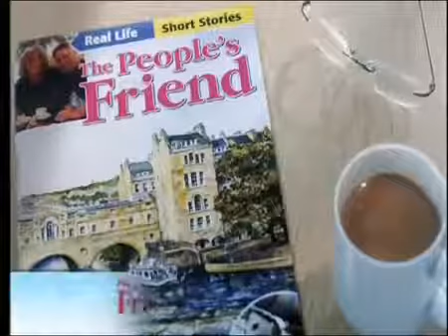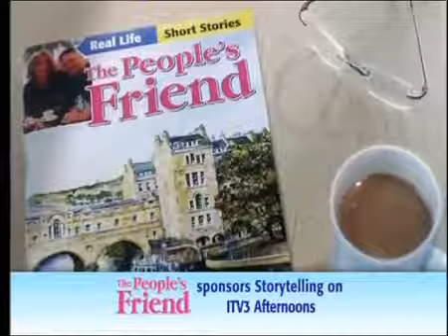Faith in the Future Series 3 Episode 3 Hearts and Flowers 23 Jan. 1998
Faith in the Future (1995–1998)

Ratings: 7,0/10
Country: UK
Language: English
Release Date: 17 November 1995 (UK)
Runtime: 30 min (22 episodes)

Hearts and Flowers
Faith is amused when Paul tries to cultivate a younger image before confessing that he is about to become a grandfather. Hannah finds herself softening towards Mark and hides her disappointment when it turns out that the bunch of flowers he brought to the house are for Faith and not her. After attending a party at Jools' flat Hannah wakes up on the bed next to him and is concerned that they had sex,especially when Harry suggests she took Jools as a lover substitute after rejection by Mark. She is thus very happy when Caroline reveals that nothing happened between them

Faith in the Future is a British comedy television show running from 17 November 1995 to 27 February 1998. A sequel to the show Second Thoughts, it aired on ITV for 22 episodes.
The show continues the story of Faith Greyshott (Lynda Bellingham), newly single after splitting from her long-term partner, Bill, at the end of Second Thoughts. With her daughter Hannah (Julia Sawalha) away travelling and her son Joe now in a shared flat, Faith decides it's time to stop being a wife and mother and live her life for herself; however, her plans are scuppered when Hannah returns and moves back home.
The series is often repeated on ITV3.